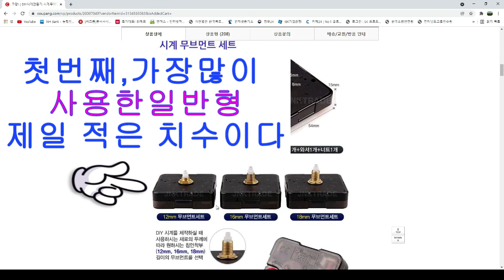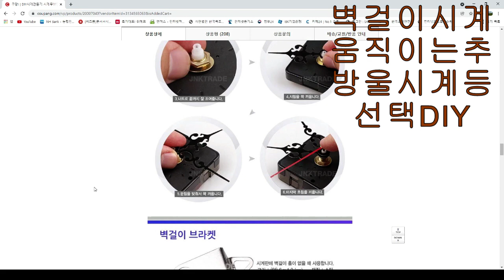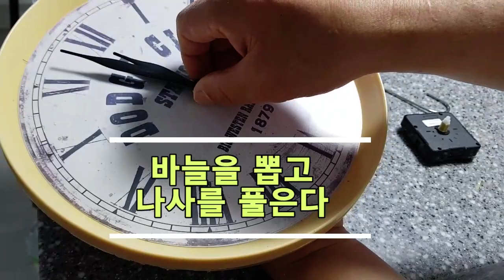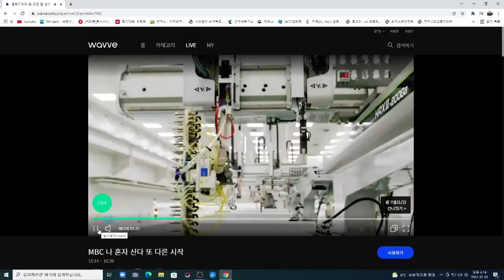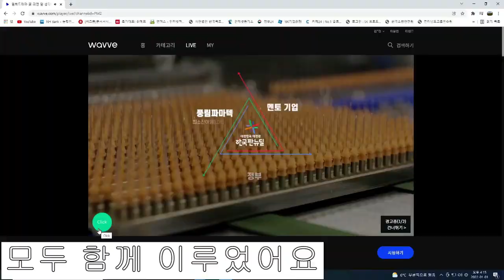시계 고장 나면 수리 쉽게 DIY 부품값 천원이면 누구나 고칠 수 있어요 도전 해봐요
시계가 고장으로 멈추면 부품값 천원으로  고쳐서 새것이 될 수 있다

시계수리 부품 무브먼트 천원이면 수리 할수있다

스냅 단추펜치 셋트 어떤 천이든 쉽게 한번에 원터치 단추를 달 수 있어요

엔진오일 첨가제 소음 진동 감소 저렴한 가격

저렴한 고성능 유선 전동 다용도 드라이버

딕센 고급형 타카 ㄷ,ㅣ,U,T,4가지 타카핀 유형 모두 사용됨 안전장치,강력한파워,구입시 4가지핀 선택